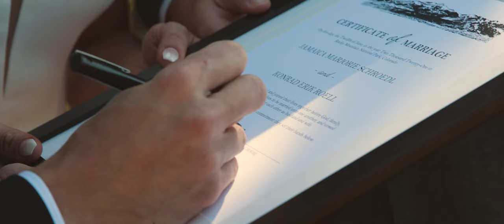Top of the World - Rocky Mountain National Park Elopement! | Konrad and Jamaica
JOIN MY POSING COURSE: A course going in depth of my entire photo shoot process and experience for my couples.

JOIN NARRATIVE LIBRARY: A library of videos going behind the scenes of my photo shoots with new and fresh content uploaded monthly!